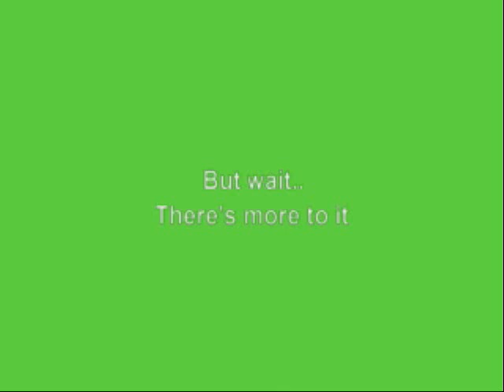For Horse Lovers World Wide Keep It Hardcore!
I made this video for horse lovers world wide with me in all the clips. k-k-keep it hardcore! xx